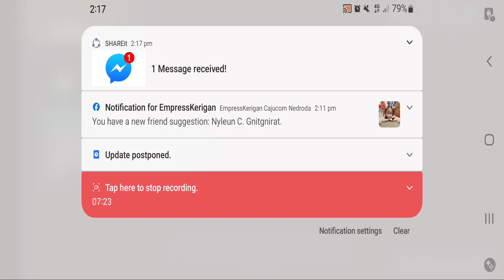ICY JUNKYARD GAME TIPS LAST DAY ON EARTH (LDOE GAMING TIPS)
Easy tip for icy junkyard
gaming walkthrough

most innovative game 2017

survival gaming tips